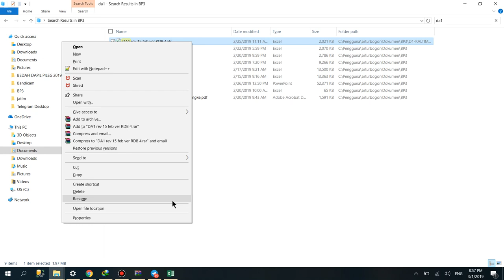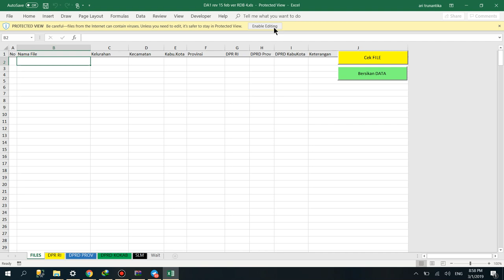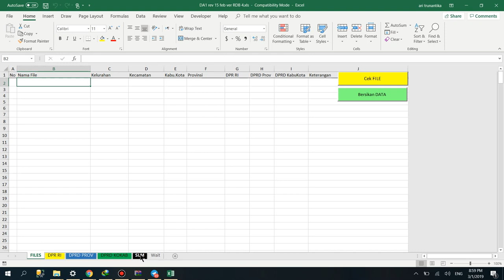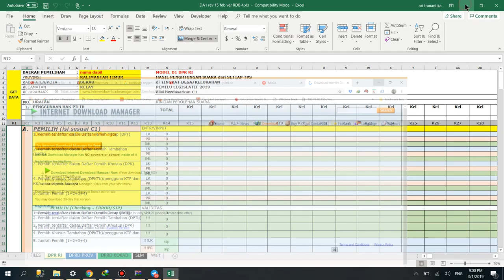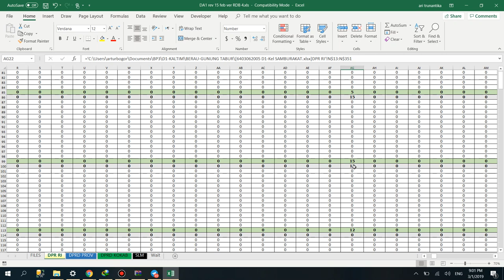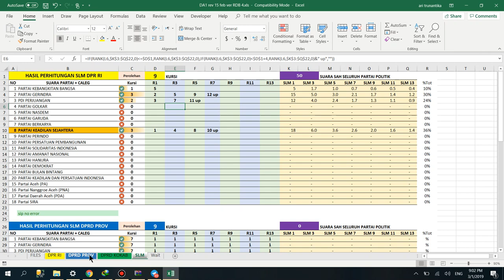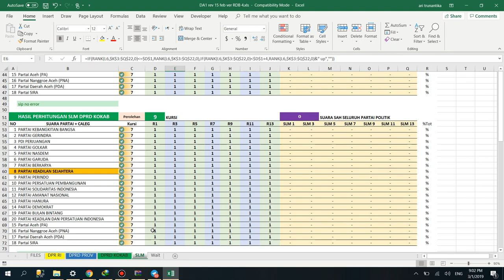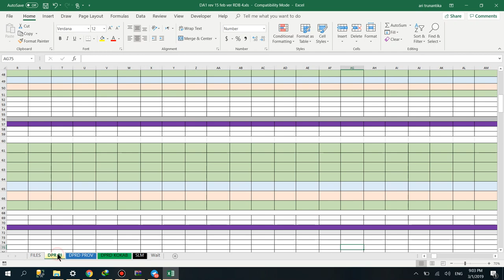VIDEO TUTOR DA1